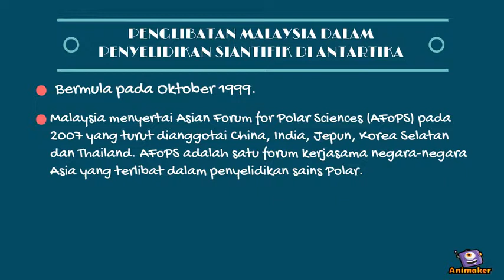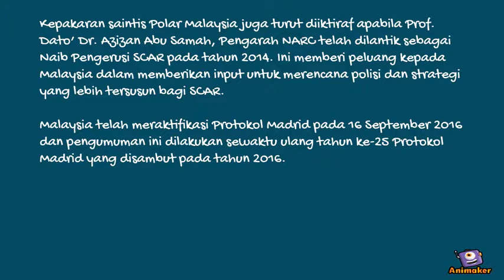ypasm2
Animated Video created using Animaker ypasm